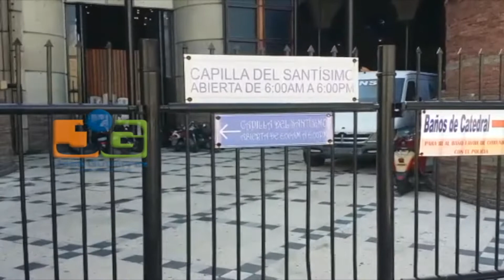Obispo de La Vega habla sobre él protocolo durante las misas en las Iglesias de todo el país